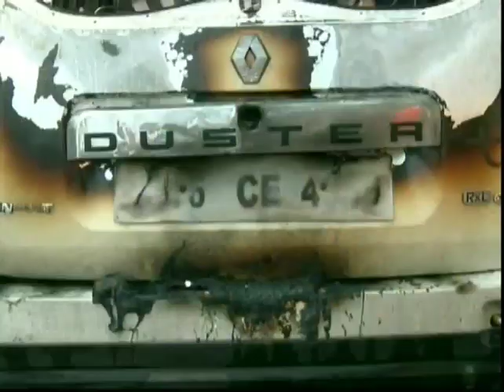Car Catches Fire on Tirumala Ghat Road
Tirumala Ghat Road#Car Fire Mishap#TTD#TTD Vigilance#Car Fire Accident on Tirumala Ghat road